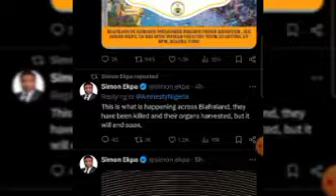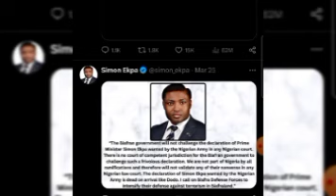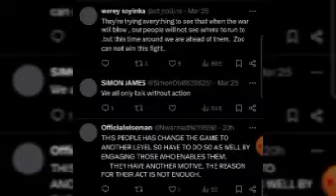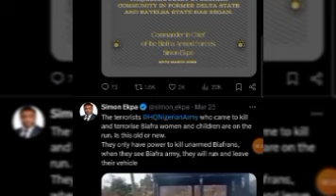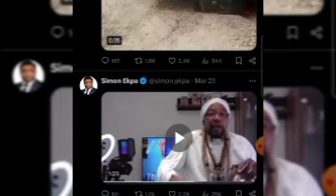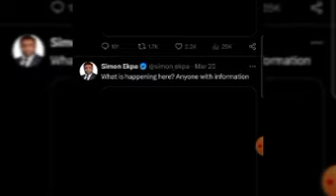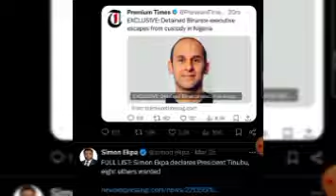PM SIMON EKPA SENDS POWERFUL MESSAGE TO NIG ARMY. RED FLAG